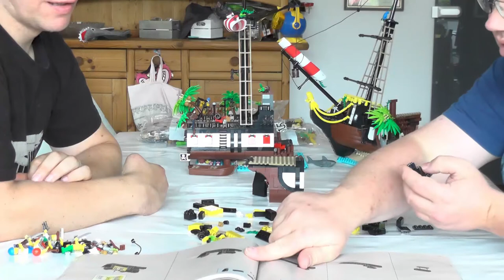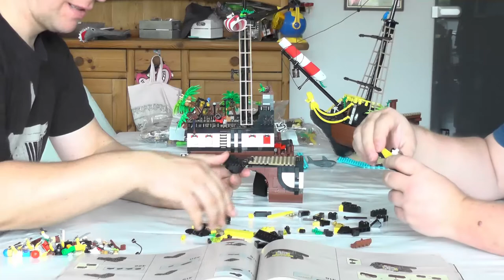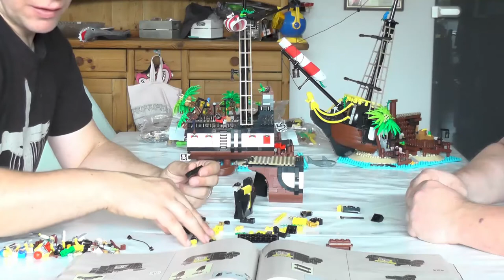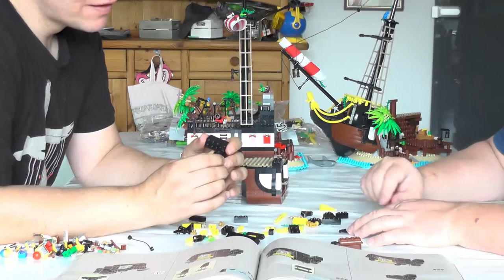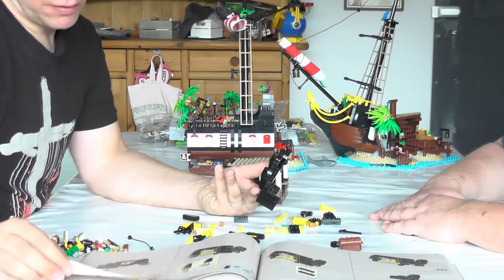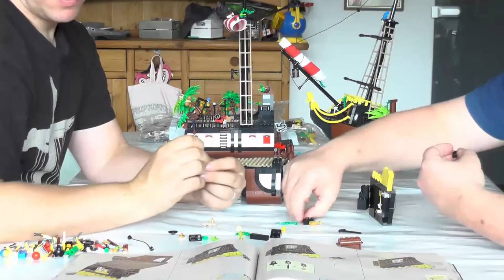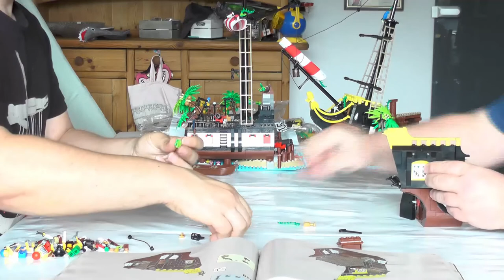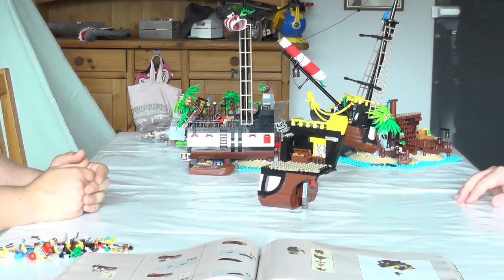Let's build "Piraten der Barracuda Bucht" Echtzeit / Deutsch #12